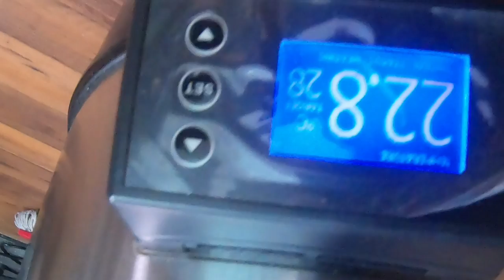LE CONICAL DE GRAINFATHER J'OUVRE LA BOITE AVEC VOUS!!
ME SUIVRE OU ME CONTACTER:

Jean-Sébastien Fitzback
81A George-Gagné
Delson (Québec) Canada
J5B 2E6